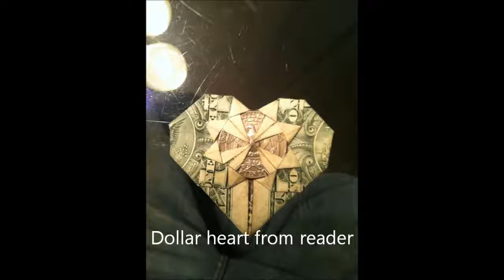Origami Instructions Readers Photos Nov 2012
Photos of Origami submitted by our readers in Nov 2012.